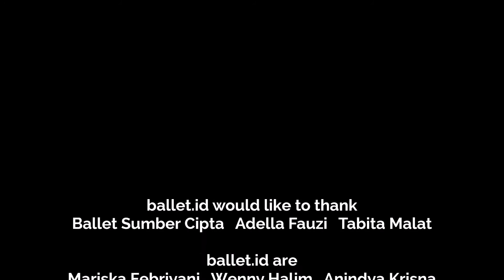For The Love of Ballet